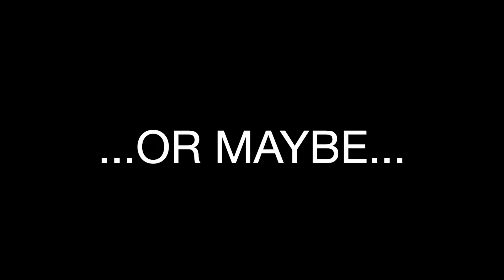Andor, Bix's Torture Megacut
10 Different takes on Bix's torture scene from episode 9 of Andor.